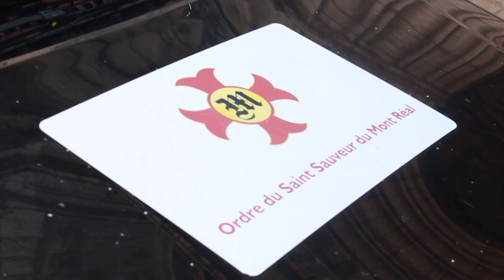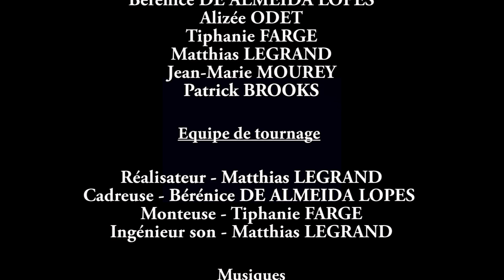Rencontres avec nos Amis du Dimanche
Rencontres avec nos Amis du Dimanche. Merci à cette jeune et prometteuse équipe de reporters qui s'est penchée sur la réalité de nos amis du dimanche...